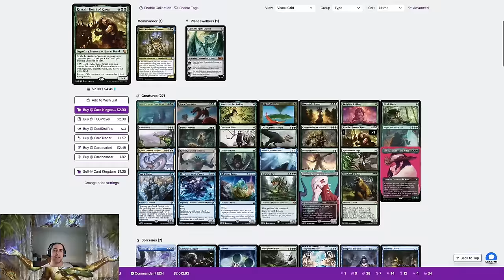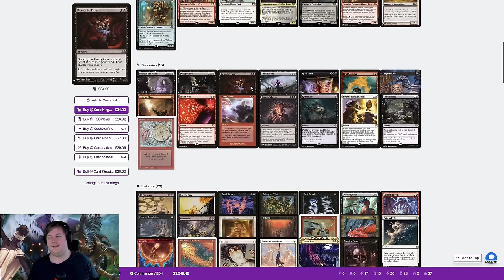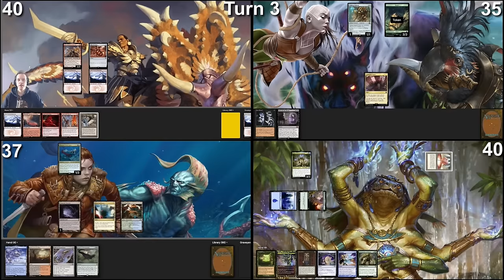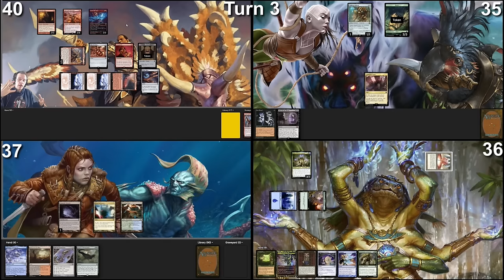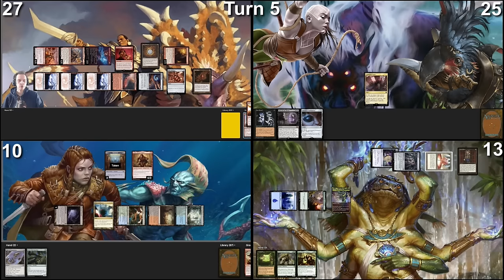Inti vs Francisco & akiri vs imoti vs Alena & Thrasios temur cEDH gameplay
We are playing some new commanders again! This time Inti, Seneschal and Francisco & akiri. But we also have Imoti a simic cascade commander. Aswell as Thrasios alena.

CEDH TV?